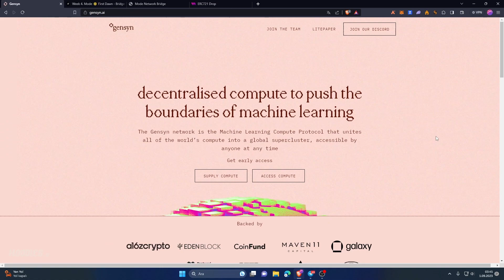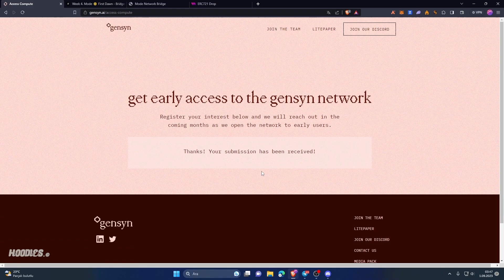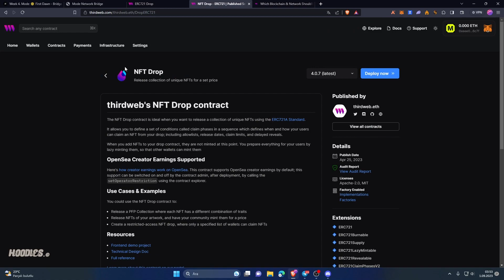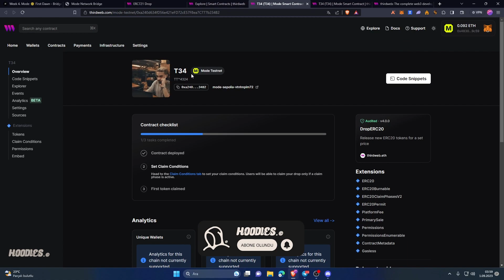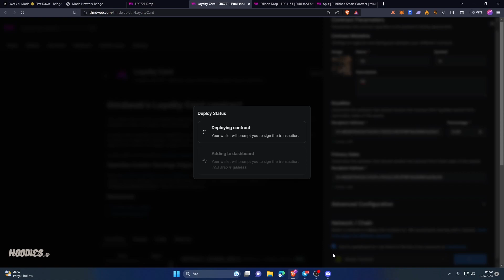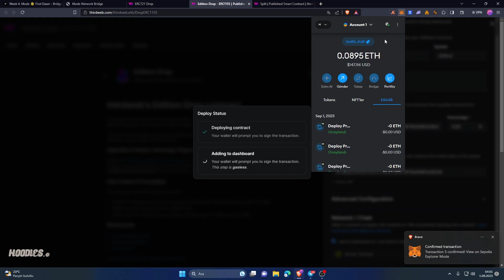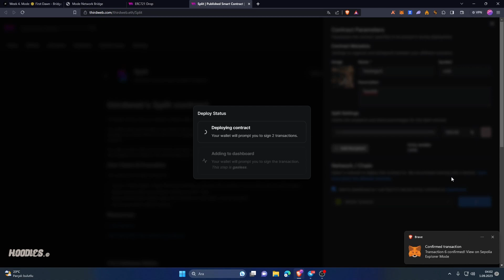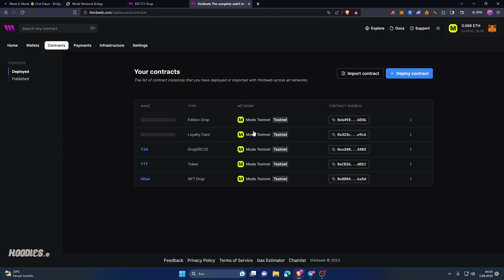Mode Network Testnet ve Contrat Deploy Rehberi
*Selam Hoodies ©️*

OpStack alt yapısı ile geliştirilen optimistik rollup Mode Network görevlerinin son haftasına geldik. Bu görev serisinde bir kaç farklı dApp deploy ederek son görevleri tamamlayarak puanlarımızı kazanıyoruz.

*© = communit